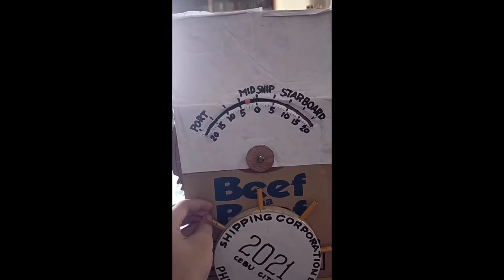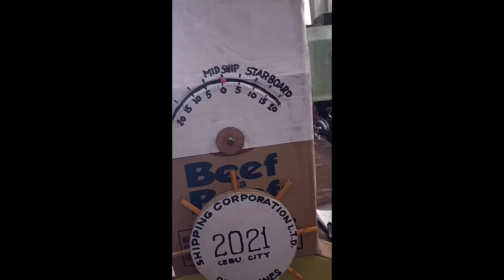Video Making - Demonstration on proper steering and responding to the helm orders